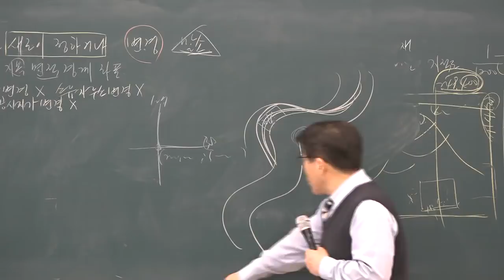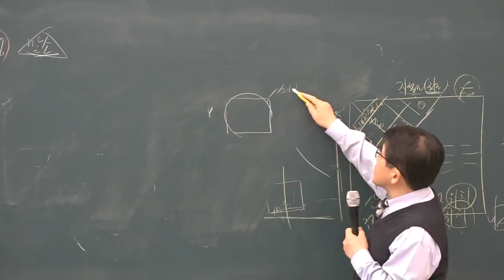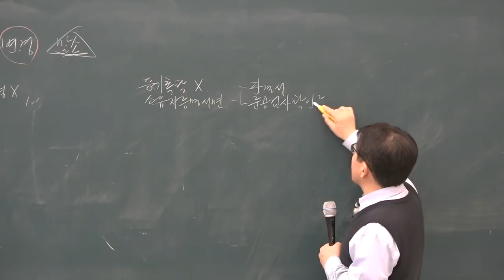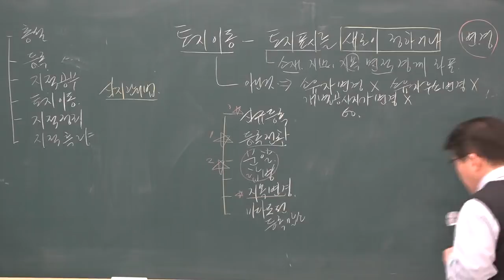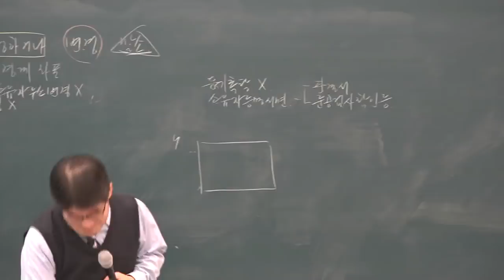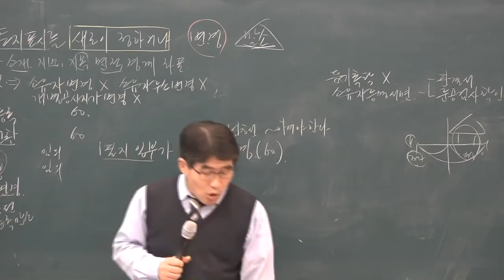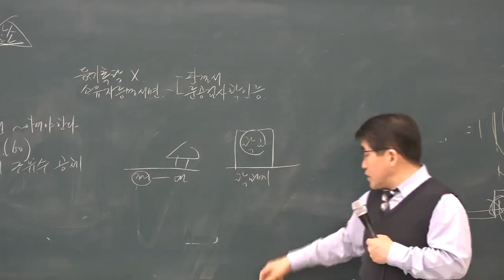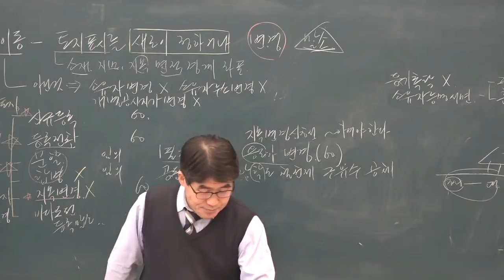[공전무] 2019년 공인중개사 부동산 공시법 기본이론 1-7